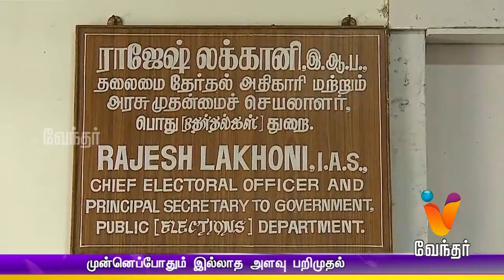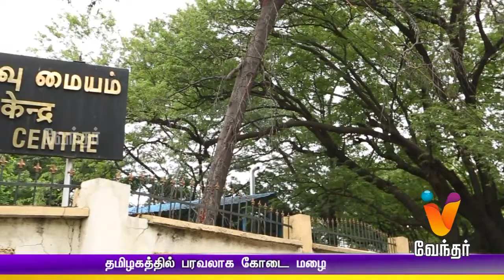Morning News 8.00 am | (12/05/2016)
Morning News. Watch the breaking news and latest updates in Politics, Social issue, Election, Sports, Business, etc. in News at 8.00am only on Vendhar News.